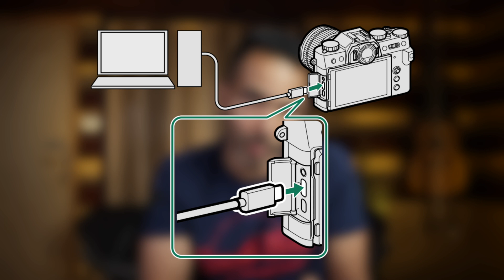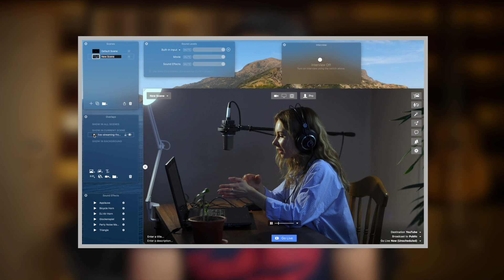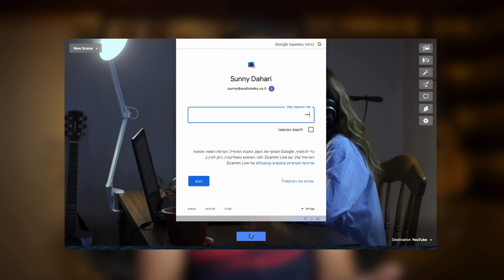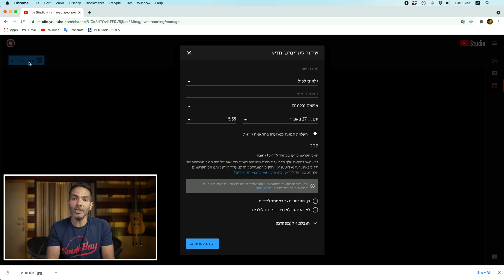איך משדרים לייב לפייסבוק וליוטיוב / How to live stream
איך משדרים לייב ליוטיוב? איך משדרים לייב לפייסבוק? איזו מצלמה לשידור חי בפייסבוק? לייב סטרימינג, תאורה ליוטיוב, מצלמה ליוטיוב, מיקרופון ליוטיוב ועוד. סרטון סקירה ראשון מתוך סדרת סרטונים על לייב סטרימינג Live Streaming. איך מתחילים? איזה ציוד ותוכנות אנחנו צריכים? איזה מיקרופון מומלץ? מצלמה מומלצת? תאורה מומלצת? בסרטון הראשון נדבר על הכל באופן כללי, ובסרטונים הבאים נתמקד בכל נושא לעומק.
חשוב לי להדגיש שסרטון זה לא ממומן, והדיעות הן שלי בלבד

לינקים לציוד שהזכרתי בסרטון:

מיקרופון USB sE electronics x1:

מיקרופון MARANTZ USB:

מצלמת WEBCAM לוג׳יטק C920:

מצלמת מירורלס Sony Mirrorless A6400:

מצלמת קמקורדר Canon Vixia 800:

כרטיס לכידה Elgato Camlink 4K:

כרטיס לכידה ונתב וידאו BlackMagic Atem Mini Pro:

פנס לצילום Aputure C120DII:

מרכך פרבולי לצילום Aputure LiteDom II:

פנס+מרכך GODOX SL60W:

*חלק מהלינקים מופעלים בשיטת אפיליאציה, דבר שאומר שאם תרכשו דרך הלינק, אני אקבל עמלה מסויימת שמאפשרת לערוץ ולתוכן שלי להמשיך לגדול והתפתח, עמלה זו מגיעה ישירות מבעל העסק והיא אינה משנה את המחיר עבורכם אז לכם זה בעצם לא משנה*

קצת עלי:
שמי סאני דהרי. נשוי לשני ואבא של מיה ויובל. אני מוסיקאי, טכנאי סאונד ובעלים של חברת ביט-לייב בע״מ, המספקת שירותי הגברה, תאורה, צילום ושידור לייב סטרימינג. והבעלים של אולפן ההקלטות R&Beat.
בבקשה הרשמו לערוץ שלי כדי להישאר מעודכנים, ואני מחכה לשמוע מכם:-)
כתבו לי בתגובות אם יש לכם שאלות, ועל מה תרצו שאתמקד בסרטונים הבאים שלי.

About me:
My name is Sunny Dahari, I'm a musician and sound technician. Married to Shani and the father of Mia and Yuval. I'm the owner of Beat-live LTD. We provide music, amplification, lighting and broadcast services, and the owner of the R & Beat recording studio.
Write me in the comments if you have any questions, and what you'ed like me to focus on in my next videos.